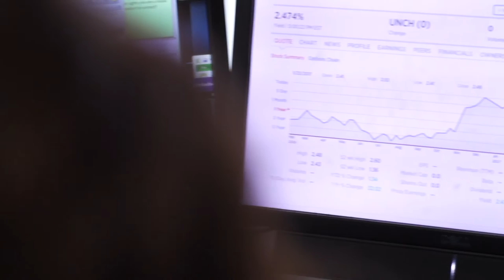Employee Spotlight: Whitney McKeeman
TeamloanDepot Licensed Loan Officer and ACES graduate Whitney McKeeman shares her insights on what makes loanDepot the ultimate life-changer, both for her and for America's borrowers.

loanDepot is an emerging-growth nonbank consumer lender and market leader offering mortgage and nonmortgage lending products in all 50 states. for more information about all your lending needs. We are America’s lender.